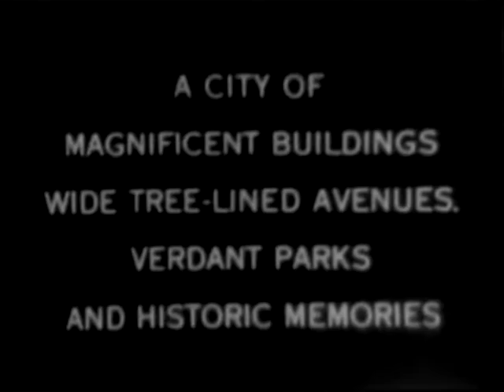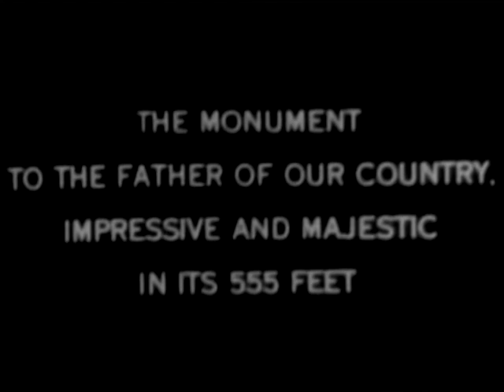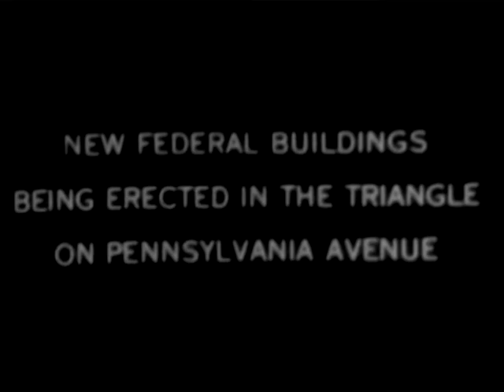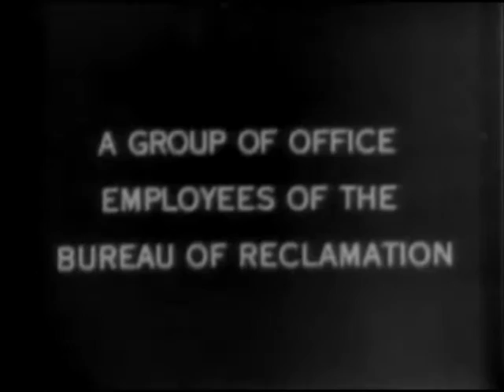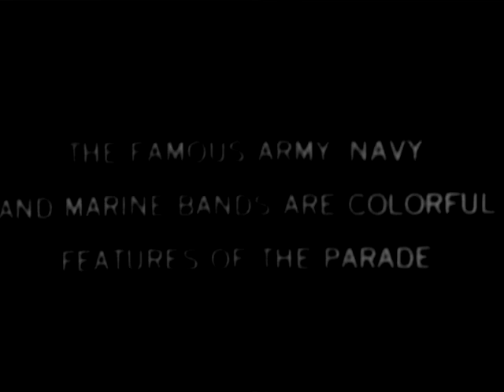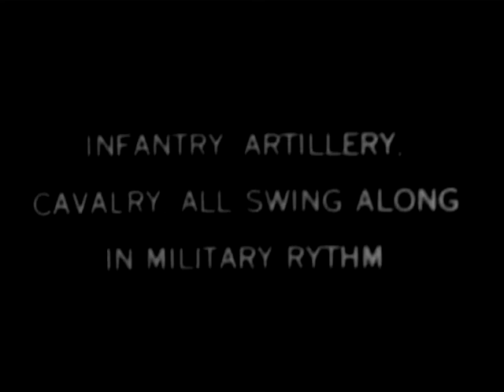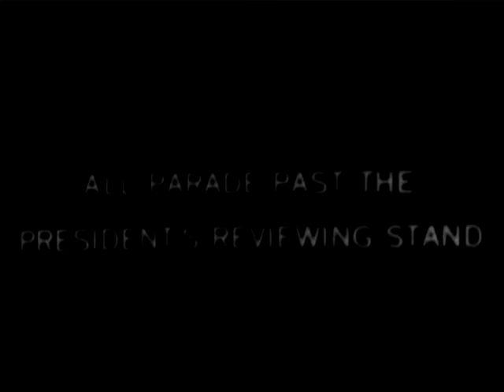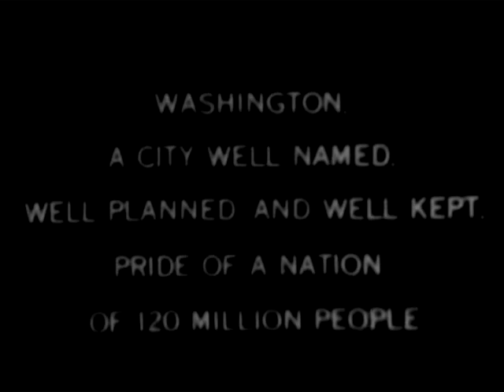BEAUTIFUL WASHINGTON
Shows aerial views of Washington, D.C., and close-ups of the Capitol Dome, Union Station Plaza, the White House, Arlington Amphitheater, the Tomb of the Unknown Soldier, the memorial to the Maine, Great Falls, cherry trees in bloom around Tidal Basin, Lincoln Memorial, Washington Monument, National Airport, and the Commerce Department Building. Edward Mead, Commissioner of Reclamation, and his employees pose on the steps of the Interior Department Building. Includes views of an Army Day parade on...

Creators: Department of the Interior. Division of Motion Pictures.  ?- ? (Most Recent)
From: Series: Motion Picture Film Documentation of the Diverse Activities of the Department of the Interior, 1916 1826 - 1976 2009
Record Group 48: Records of the Office of the Secretary of the Interior, 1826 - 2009
localIdentifier: 48.54
naId: 11685